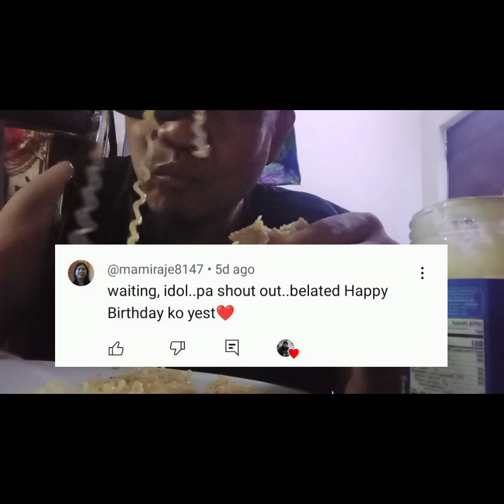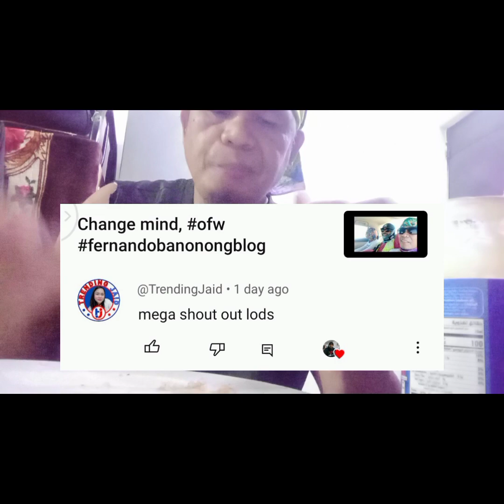Namiss ko mag Mukbang, tara saluhan nyo ako.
Edit with InShot Namiss ko mag Mukbang mga IDOL tara saluhan nyo po ako😊. ofw jeddah saudiarabia fernandobanonongblog Dito po tayo nag uumpisa nung mag Vlog sa pagmumukbang. Salamat po nang marami sa walang sawang suporta ninyo mula noon hanggang ngayon 🙏❤️